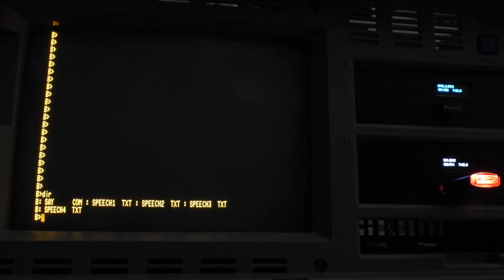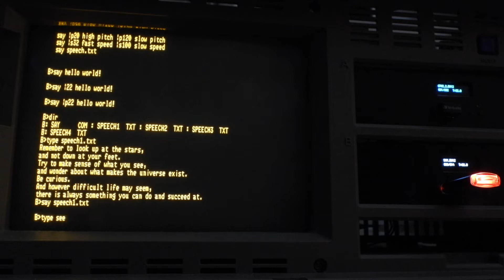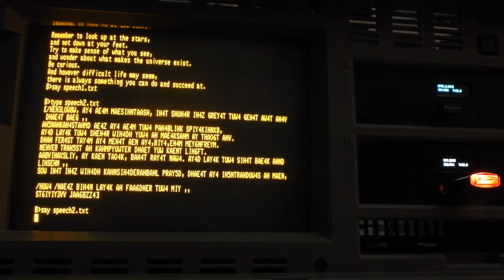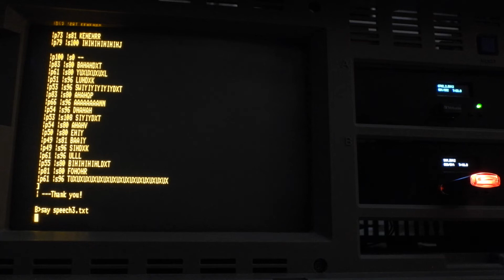Bondwell 12/14, reverse engineering and improvements of SPEECH.COM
This videos shows my progresses performing reverse engineering of Bondwell 12/14 SPEECH.COM program. After disassembling it I have added some new features, like speech directly from command line, singing and speech speed.
I've also renamed SPEECH.COM to SAY.COM.

Now you can write something like:
  SAY Hello World!
Text is normally interpreted as English. Text inside [...] is interpreted as Phonemes.

'|p' sets the pitch (0..255), 0=high, 255=low, default is 64. For example "say |p27 hello". A space must follow pitch setting.
Multiple pitches can be specified. ie: "say |p20 hello |p50 world |p90 fab"

'|s' sets the speed (0..225), 0=fast, 225=slow, default is 72. For example "say |s30 slow speak". A space must follow speed setting.
Multiple speeds can be specified and mixed with picthes.

'|m1' enable song mode.
'|m0' disable song mode.

If the specified text represents a file it is loaded and spoken. File may contain parameters like '|s', etc... Example:
  say mytext.txt

You can find original SPEECH.COM inside first system disk (CP/M) of Bondwell 12/14 and 16. Phonemes and almost all tables are the same of SAM (Software Automatic Mouth), a very popylar Text-To-Speech program running on Apple II and Commodore 64. Large parts of code are directly converted to Z80 code from 6502 code.
I don't know if Bondwell was ever authorized by the author of SAM to do this.